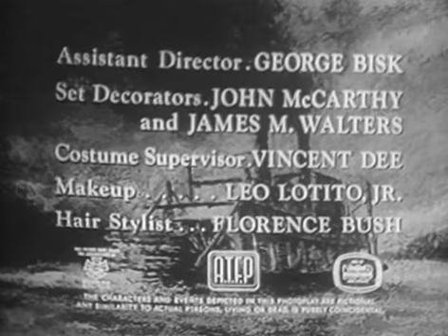RIVERBOAT S2-E06 trunk full of dreams